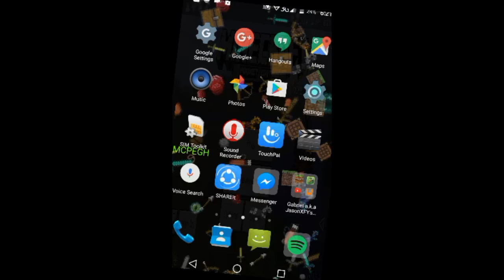MCPE 0.15.4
Music and made by: Sun dreams: The Little Indians